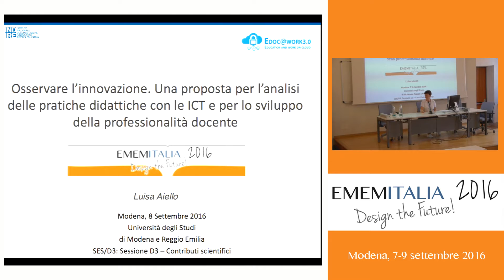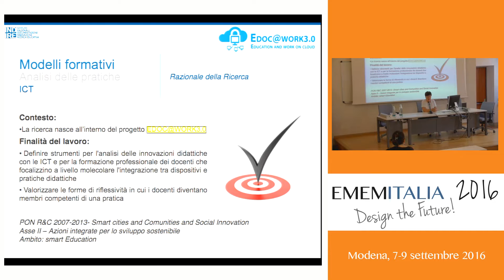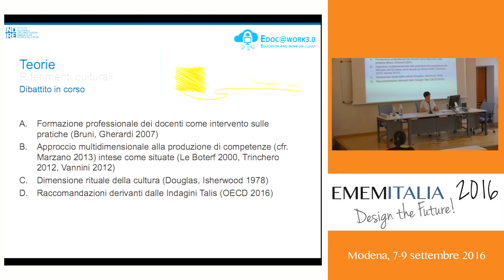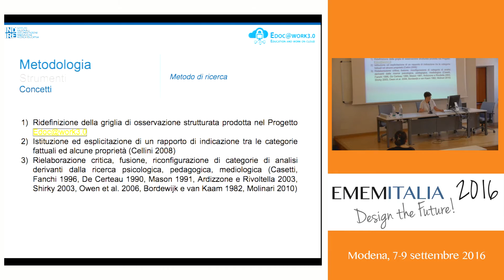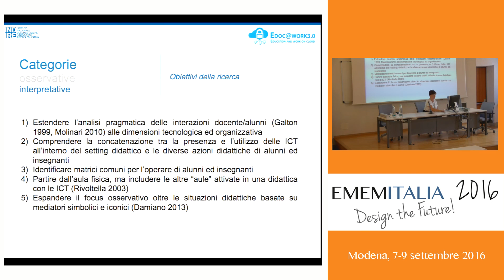06. Luisa Aiello - Parte 1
EMEMITALIA2016

SES/D3: Contributi scientifici
08 settembre 2016
Presidente: Giuliana Franceschinis